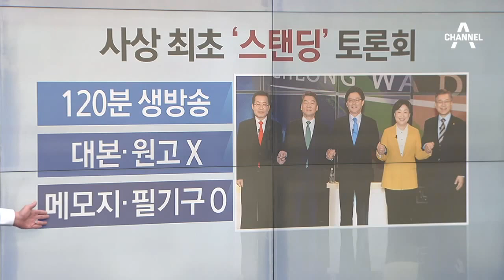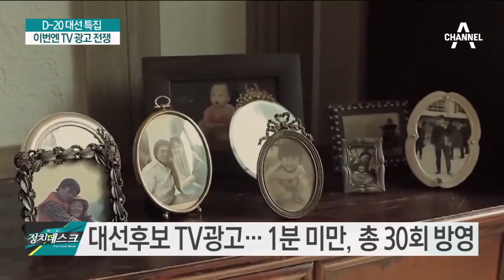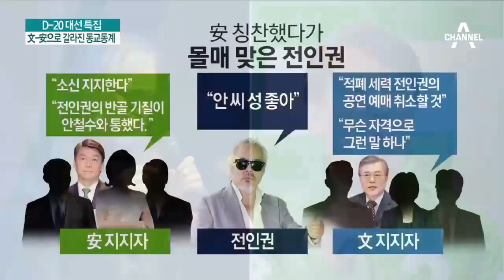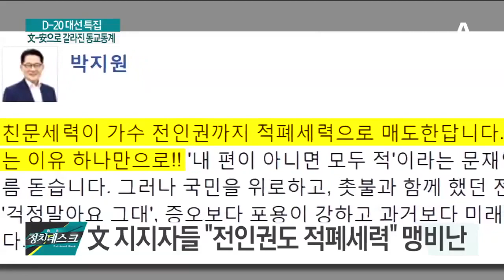첫 ‘스탠딩’ 생방송 토론…준비물은 메모지·펜뿐 / '스탠딩' 토론… 무기는 '메모지·필기구'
'스탠딩' 토론…  무기는 '메모지·필기구'
안철수 후보, 목소리·표정 등 보완에 주력
文 측 "거친 도발, 침착하게 오류 짚어줄 것"
대선후보 TV광고… 1분 미만, 총 30회 방영
文, 2017년 등장 줄이고 구체적 공약 적시
文 '행복의 나라' 원곡 통해 친근감을 강조
洪, 세계와 맞설 수 있는 스트롱맨 강조